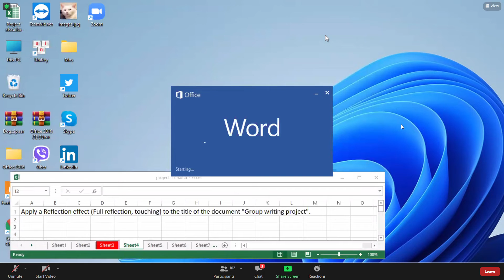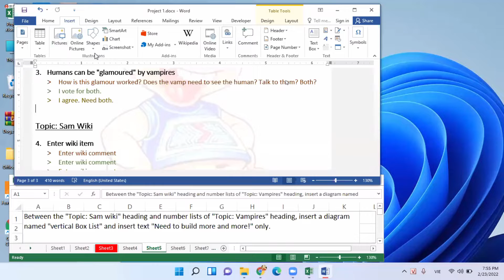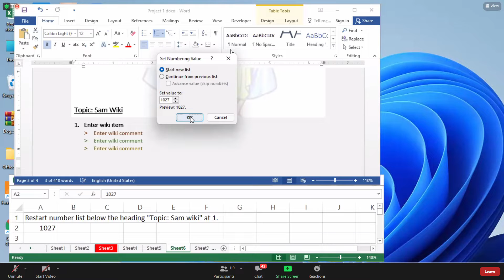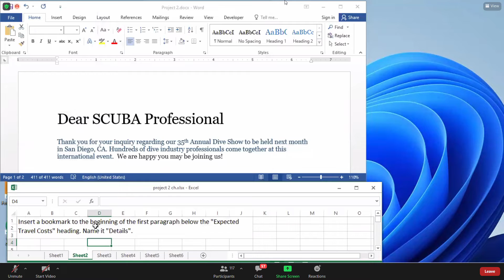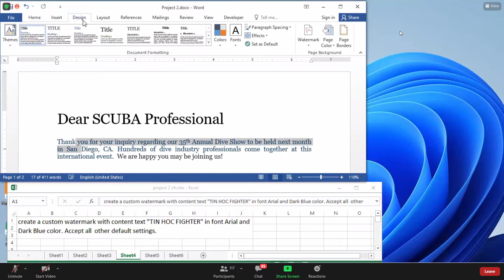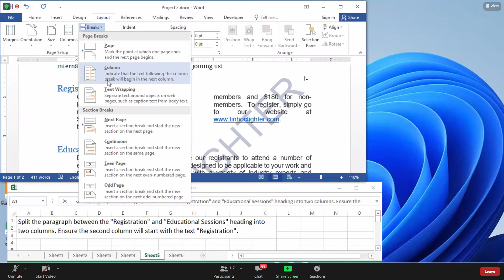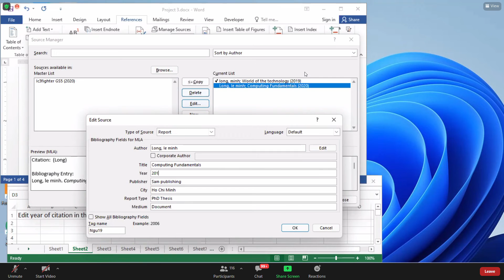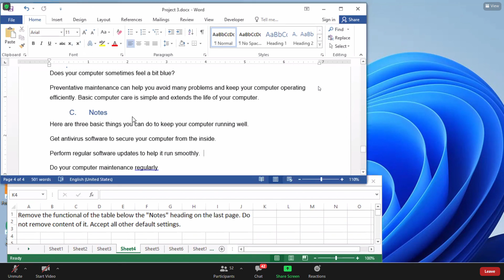MOS Word buổi 5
Bé tập đánh máy